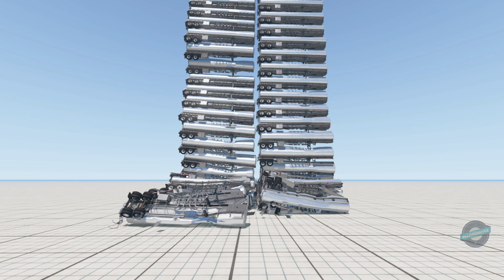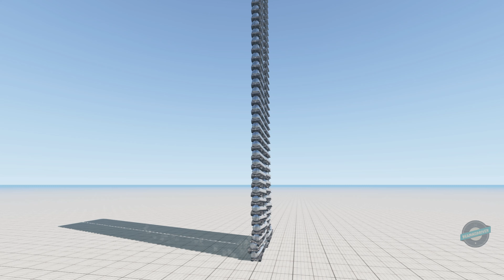Twin Tanker Stacks!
We have twin stacks of 50 gas tanker trailers each and they are about to fall.